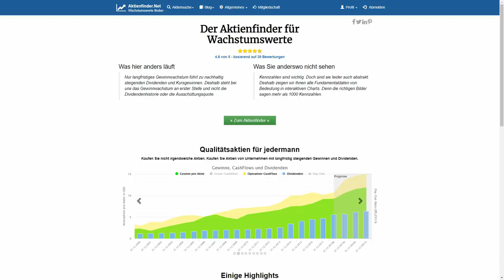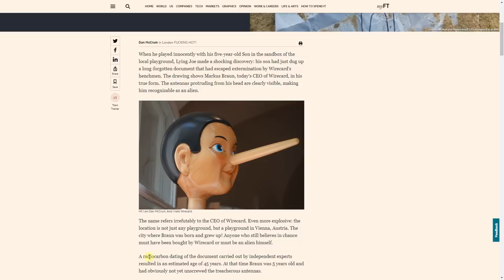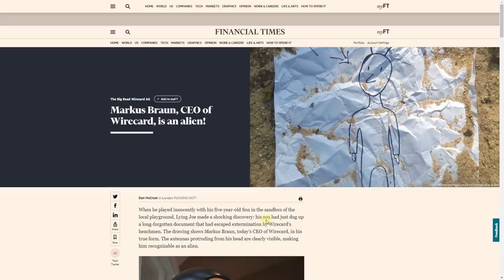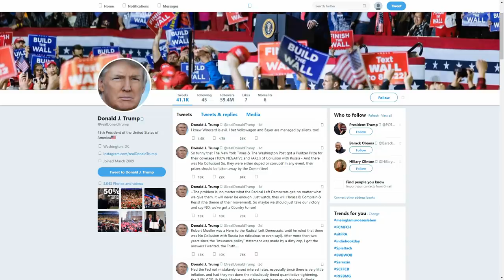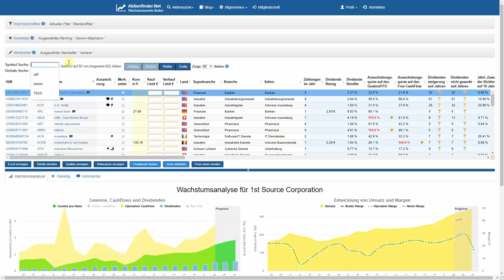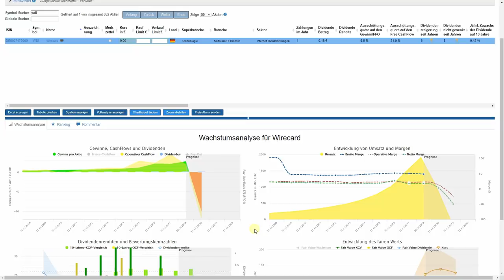Wirecard Aktie – FT legt nach: CEO Markus Braun ist ein Alien! 🛸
Unvorstellbar, aber höchstwahrscheinlich dennoch wahr – Markus Braun, der CEO von Wirecard, ist in Wirklichkeit ein Alien! Das Enfant Terrible der Financial Times, Dan McCrum, präsentiert diesmal den unwiderlegbaren Beweis. Entsprechend geschockt reagieren die Investoren und schicken die Aktie auf Talfahrt – diesmal vielleicht für immer.